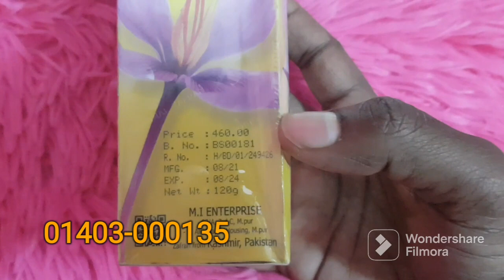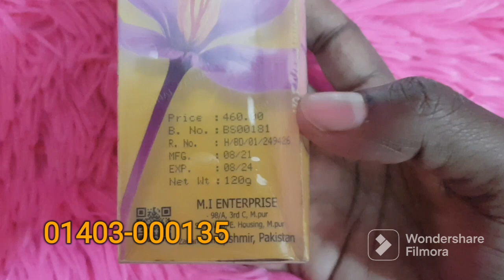Zafran Body Lotion for Whitening Skin in Bangladesh | Best Body Lotion for All Skin Review BD